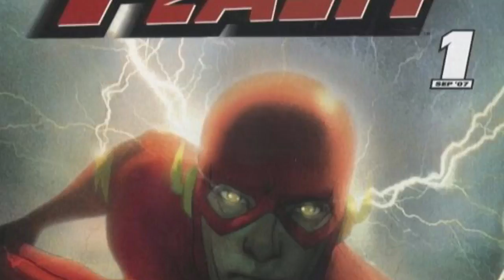Flash Season 4 All Spoilers/News !!! Flash Ring!? All New Characters ! FLASH SEASON 4 (SPOILERS) S4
Flash Season 4 All Spoilers/News !!! Flash Ring!? All New Characters ! FLASH SEASON 4 (SPOILERS)

Credit To Bosslogic + Timetravel For the Awesome designs used in the thumbnail !

Flash Season 4
Flash 4x01